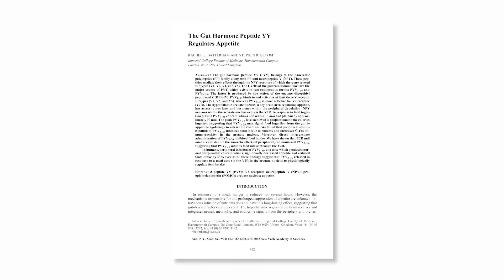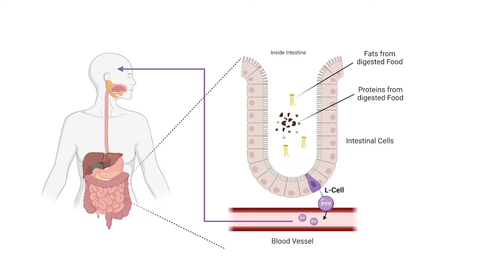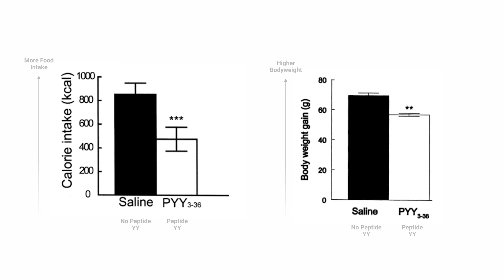EX: Peptide YY - Intestinal Hormone controlling Brain associated Hunger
Study, Notes, & Amendments: TBA

Made with Biorender.